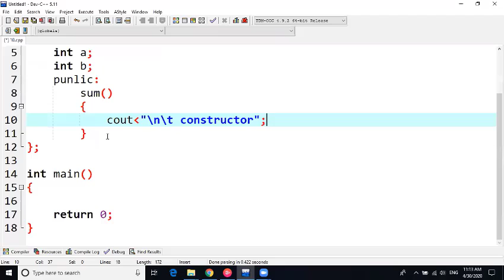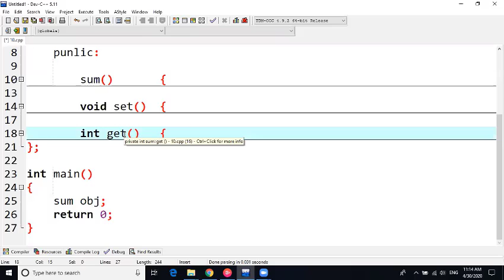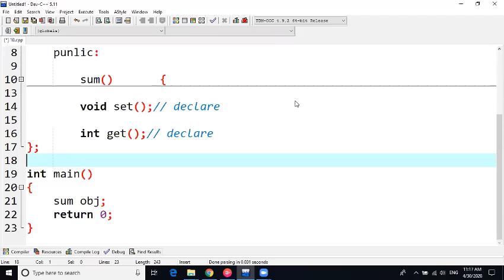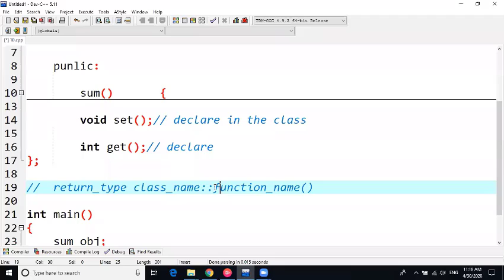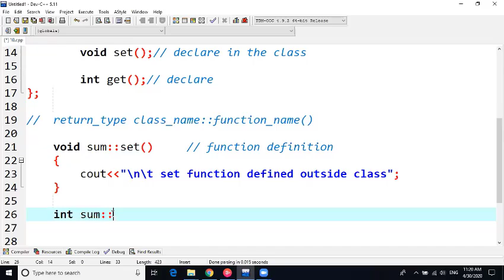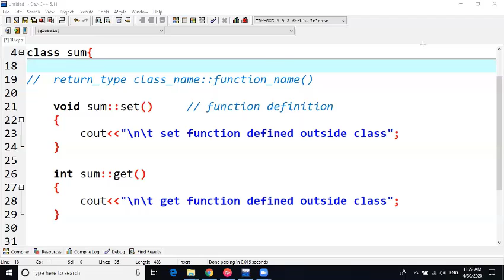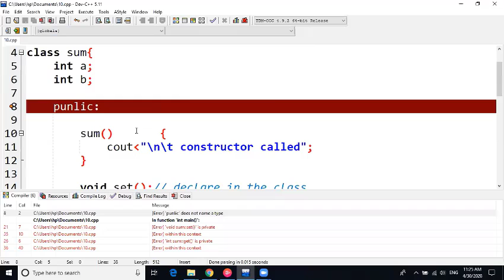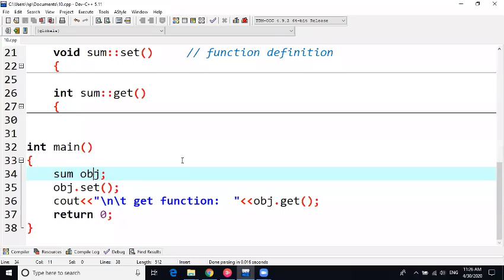How to define functions outside class in C++ |urdu | hindi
In this video we will learn about defining member functions outside the class in c++.